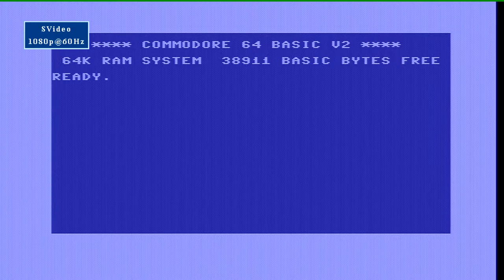C64 1942 tape loader & gameplay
Watch "1942" by Elite Systems load from tape on the Commodore 64.